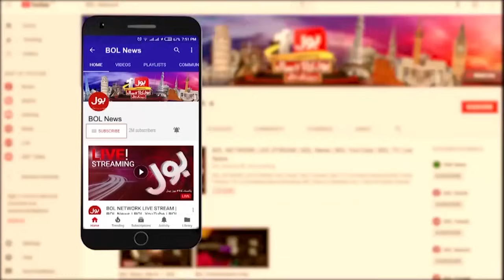Mohsin Naqvi Latest Media Talk | D Chowk Situation Updates | Pti Protest | 26 Nov 2024 | Bol News